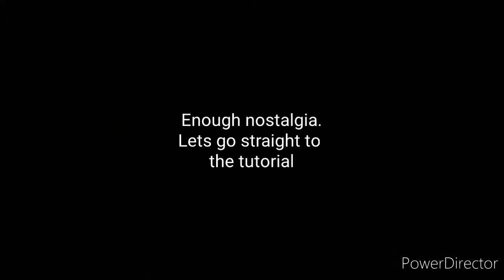How to make a Smoke/Burning effect in Fortnite Creative | Fortnite Tutorial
Quite easy, but still good to know.

I walk to burger king
Tune Fortress - Heavy's Eight
Alan Walker - Spectre ( Bad Quality )